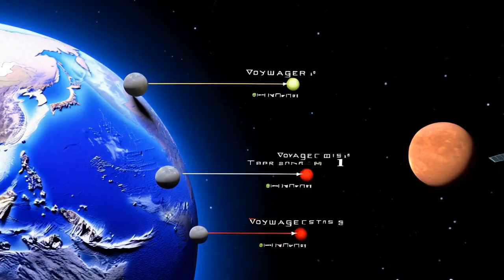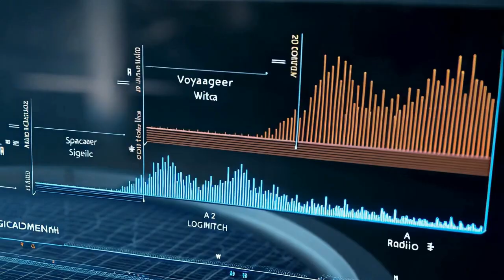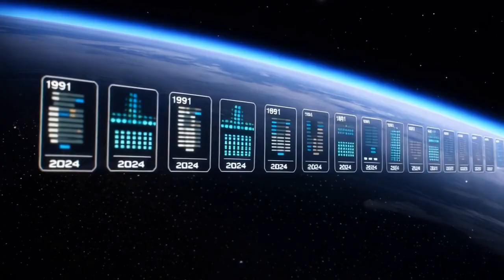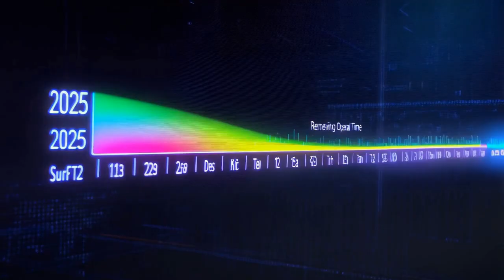"NASA's Oldest Explorer Phones Home Using 42-Year-Old Backup | Voyager 1's Amazing Story"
🚀 In an unprecedented feat of engineering, NASA successfully restored communication with Voyager 1—humanity's most distant explorer—using a backup system unused since 1981. This is the incredible story of how 1970s technology, dormant for 42 years in the cold of space, came back to life 15 billion miles from Earth.

How NASA engineers solved a critical communication crisis
Why Voyager 1's recovery was considered nearly impossible
What this means for the future of space exploration
The remarkable durability of 1970s NASA technology
What Voyager 1 is teaching us about interstellar space

💫 Fun Facts:

Voyager 1's signal is billions of times weaker than a digital watch
It takes 22 hours for signals to make a round trip
The spacecraft runs on just 69.63 kilobytes of memory